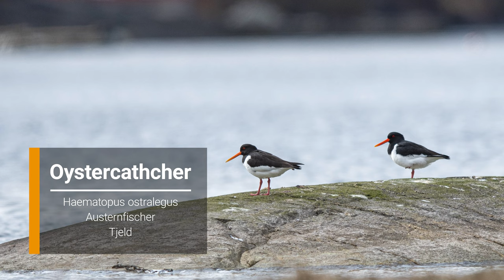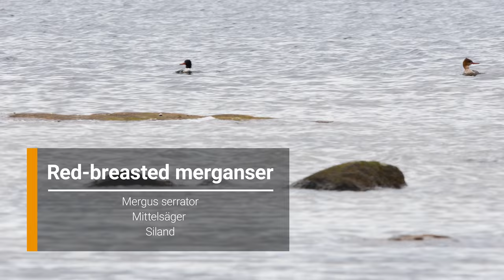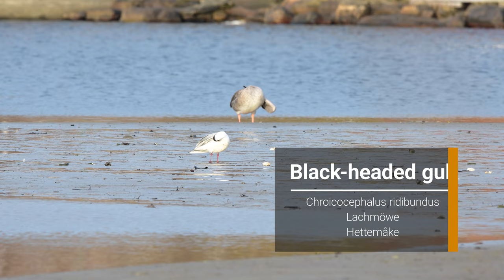Filming WADERS at a BEACH in the end of a FJORD in NORWAY. LAPWING, OYSTERCATCHER, MEGANSER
In this episode, my objective is to observe whether any migratory birds have returned to a stunning beach located close to our cottage. The beach is exceptionally picturesque, with a path winding its way to it.

My ultimate aim is to share the beauty of nature through this video, and I hope it inspires you to explore the outdoors and appreciate its wonders.

- GET OUT AND ENJOY NATURE -

Frode